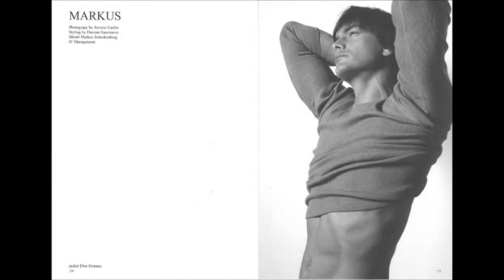Marcus Schenkenberg.wmv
Top Model mejor cache de todos los tiermpos.  Representó a las marcas de las casas más selectas, hoy tiene un ritmo más pausado de trabajo.  Estosson algunos de sus datos personales:
Fecha de nacimiento: 04 de agosto 1968
Lugar de nacimiento: Estocolmo, Suecia
Nombre de nacimiento Marcus Schenkenberg Lodewijk van Mierop
Altura: 6 '3 "/ 195 cm
42 en el pecho
Cintura: 33 "/ 83.82 cm
Calzado: 11
color de pelo: Marrón claro
longitud del pelo: Corto
ojos: Brown

The body